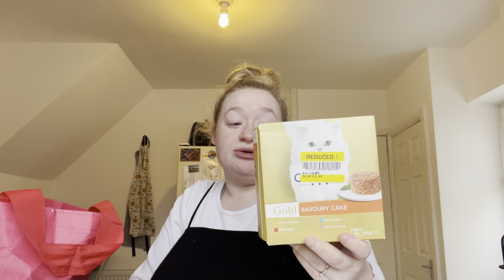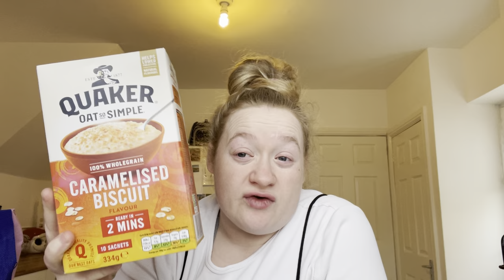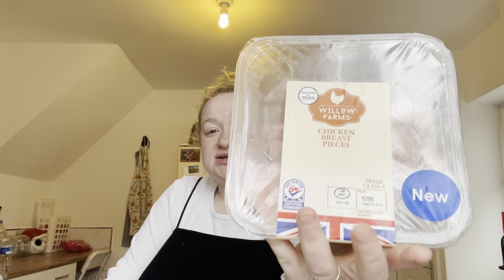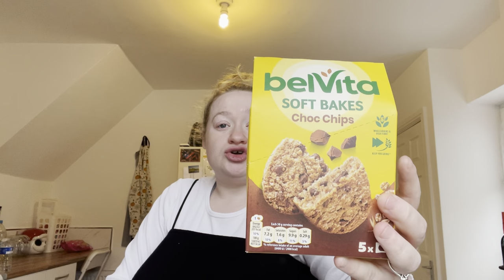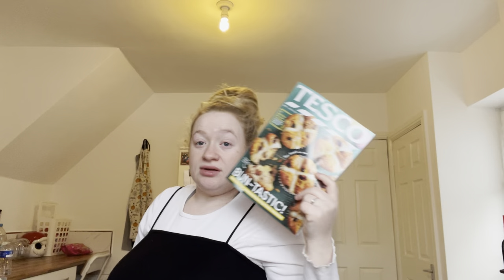WORST SHOPPING TRIP EVER | rant | chatty food shop | baby items and tesco haul🛍️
Hey guys!❤️

Apologies for this video, i just want to spread awareness on how you can get treated like this anywhere for no reason at all and i find it inhumane. We are the same on the inside and age, colour, ethinicity or anything shouldn’t stand in the way of peoples anger. I have never experienced anything like this and it broke me trying to explain to two lovely ladies that im not against anyone, and the words the ladies said to me will forever stick with me, i too can also face her accusations and be on the other end of someone so angry and cruel. In this world we need to look out for each other. Im sorry this content isn’t what i would normally post and please dont try to make anything out of this than what it is, a horrible experience.❤️

Im sorry for the long wait in videos and comment replying again - I will be reading and hearting all older comments and questions soon on my channel ❤️

Loads of love guys❤️❤️❤️